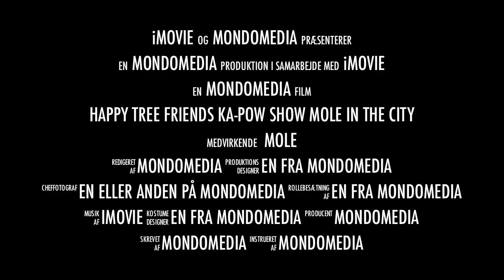Mole in the city-film trailer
this is a trailer i made for the happy tree friends ka-POW  episode Mole in the city ^w^
i REALLY hope ya guys like it ^w^

happy tree friends ka-POW: mondomedia